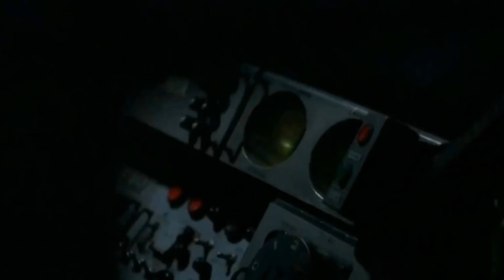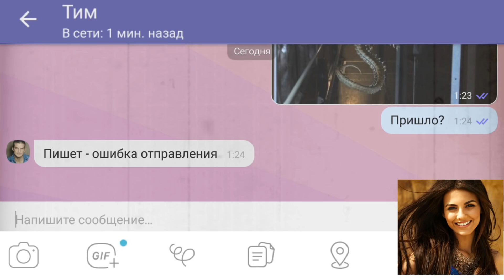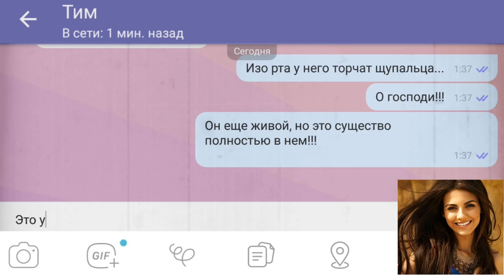Самая страшная переписка в мире. Щупальца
Дисклеймер: данная история является вымыслом! 16+